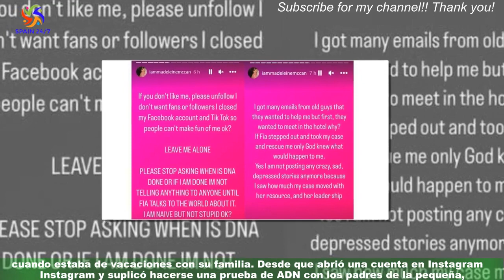Julia Faustyna, la presunta McCann, se derrumba: \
El caso Madeleine McCann sigue más vivo que nunca tras la aparición de Julia Faustyna,la joven polaca de 21 años que cree ser la niña británica que desapareció en el Algarve de Portugal el 3 de mayo de 2007,cuando estaba de vacaciones con su familia. Desde que abrió una cuenta en Instagram y suplicó hacerse una prueba de ADN con los padres de la pequeña,